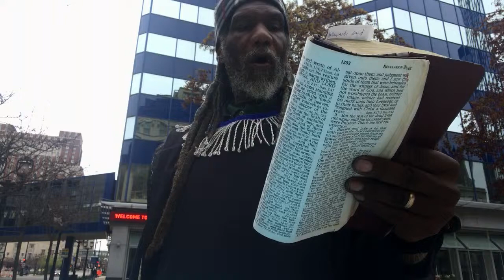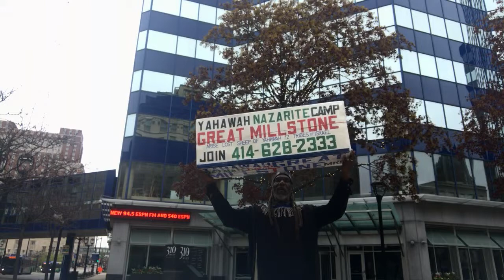Yahawah Nazarite Camp Greatmillstone Arise Lost sheep of 12 Tribes of Israel.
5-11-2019 Hebrewtribesisrael individualvoiceusa YahawahYahawashi Nazaritecamp Milwaukeeariselostsheepofisrael Greatmillstone Repent Areala Rev18:21 Sheapard call to the lost sheep and backsliding Israelites in Milwaukee WI to repent and submit to YISREAL. Yhwhtafari nazarite shepherd of Yisrael. Operation baptism July 7 2019more info 915 east Wright st Milwaukee WI 53212 Arise Lost Sheep of Yisrael Ministry.